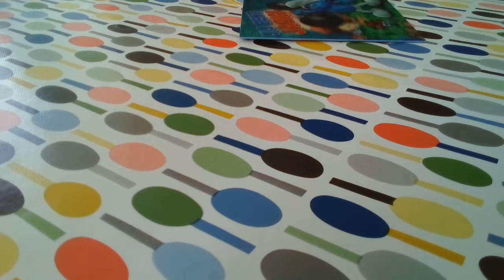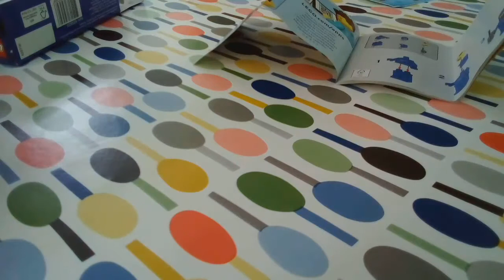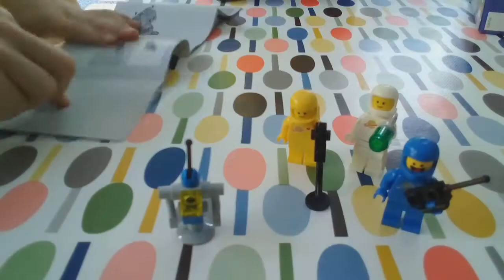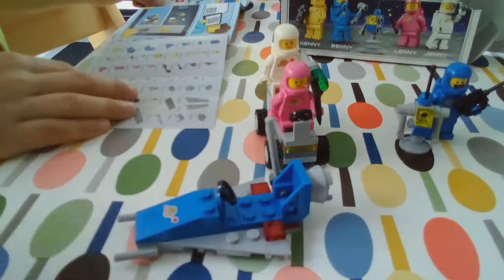Benny's space squad / Lego de movie 2